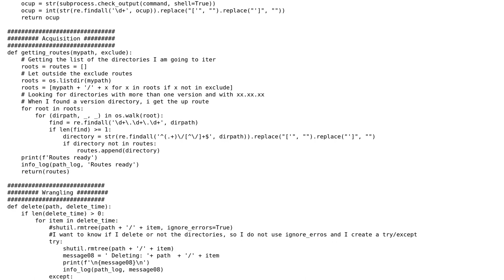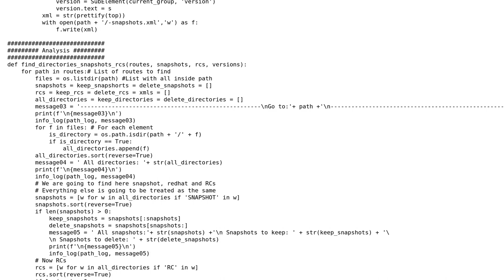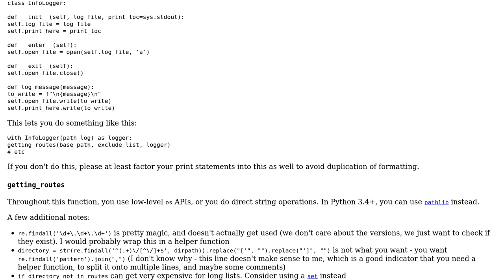Code Review: Clean up directory and file artifacts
With thanks & praise to God, and with thanks to the many people who have made this project possible! | Content (except music & images) licensed under CC BY-SA | Music | Images & others | With thanks to user Pin_Eipol user Dan Oberlam and the Stack Exchange Network Trademarks are property of their respective owners. You are responsible for your own actions.